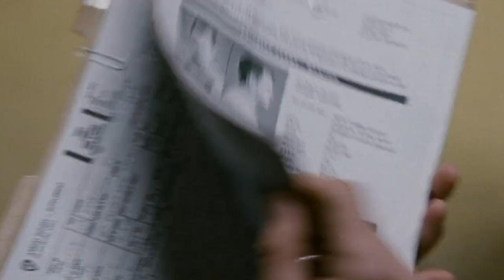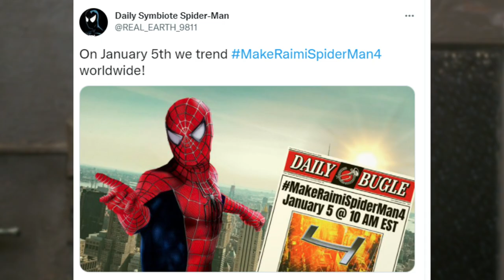Tobey Maguire Update | Spider-Man 4 News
Tobey Maguire's Spider-Man 4 Update

Do you think Spider-Man 4 will happen with Tobey Maguire? If so, what would you like to see from it?

Thumbnail Artwork
- Maui2002

Information Credit:
- TheDirect

A video mashup (also written as video mash-up) combines multiple pre-existing video sources with no discernible relation with each other into a unified video. These are derivative works as defined by the United States Copyright Act 17 U.S.C. § 101, and as such, may find protection from copyright claims under the doctrine of fair use.[1] Examples of mashup videos include movie trailer remixes, vids, YouTube Poop, Wishfie Reaction Videos,[2] and supercuts.